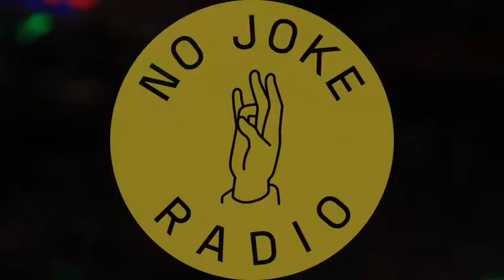No Joke Radio One Year Anniversary - after movie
No joke radio one year anniversary video